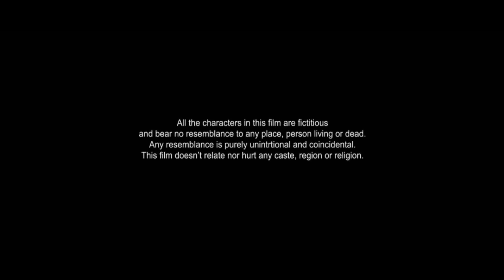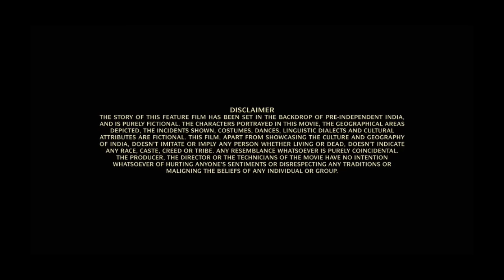Saakini Daakini Full Movie In Hindi | Regina Cassandra | Nivetha Thomas | Lahari S | Review & Facts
Saakini Daakini Full Movie In Hindi | Regina Cassandra | Nivetha Thomas | Lahari Shari | Review & Facts